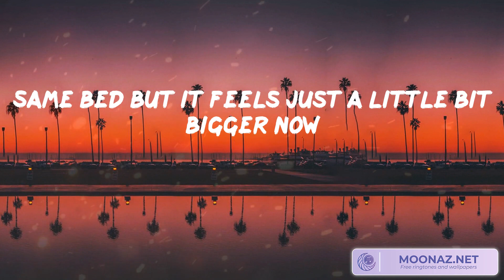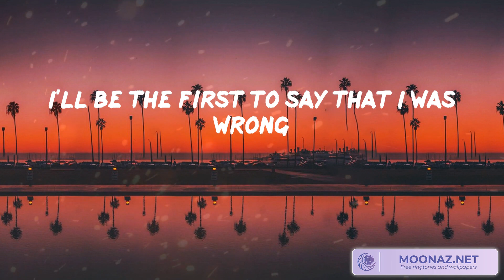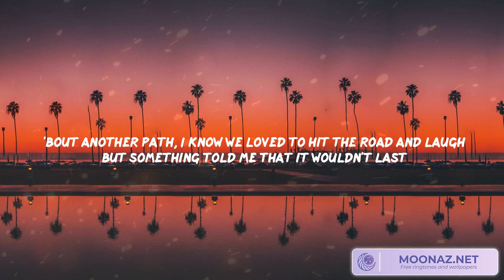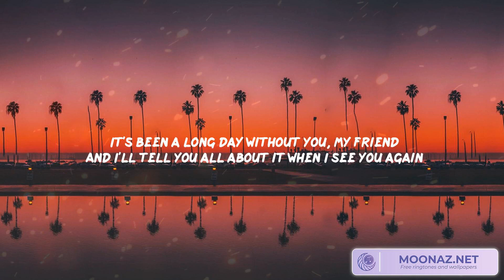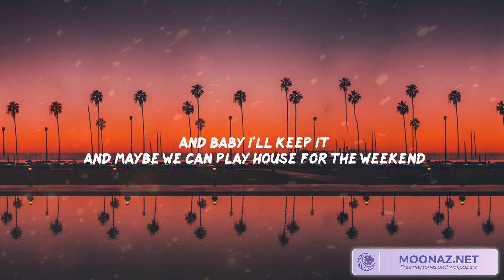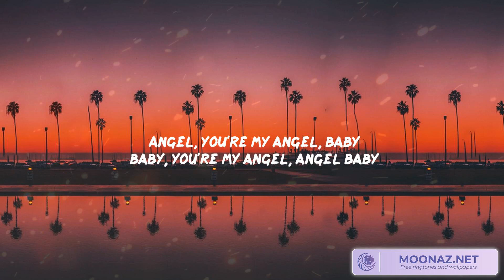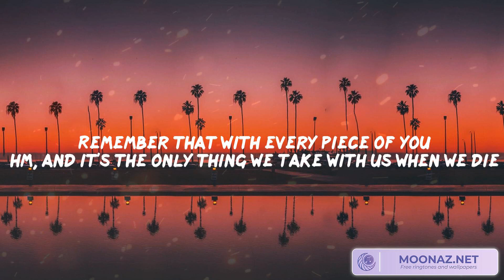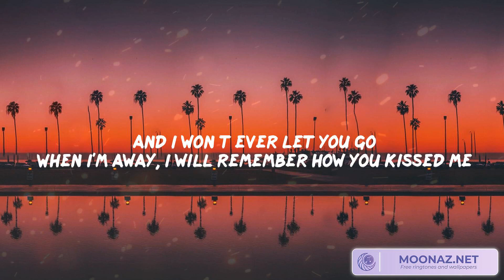Bruno Mars - See You Again, Wiz Khalifa, Charlie Puth - See You Again Ft. Troye Sivan, Ed Sheeran